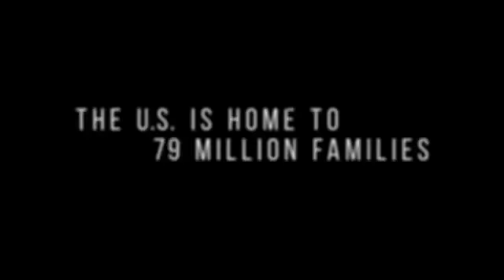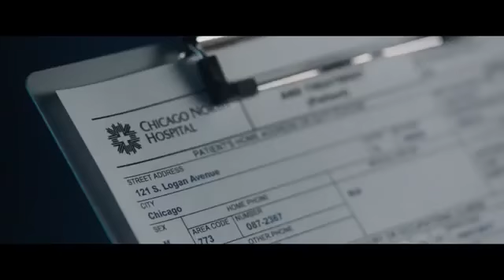2018 Death Wish Official Trailer 1 HD MGM - Klokline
2018 Death Wish Official Trailer 1 HD MGM - Klokline
Category:  Action, Crime, Drama
Production: MGM
Director:  Eli Roth
Cast:
Bruce Willis ... Paul Kersey
Vincent D'Onofrio ... Frank Kersey
Elisabeth Shue ... Lucy Kersey